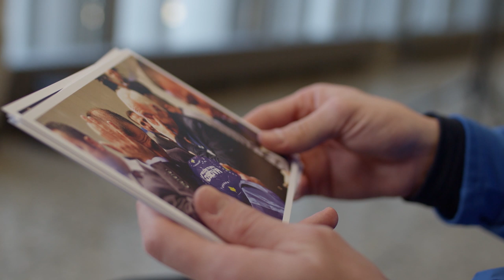Hekuran Kryeziu në intervistë për UEFA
Anëtari i Kombëtares së Kosovës, Hekuran Kryeziu në këtë intervistë ka folur për ecurinë e "Dardanëve" në Ligën e Kombeve, për atë çfarë pret në kualifikimet për Euro 2020 dhe për shumëçka tjetër.